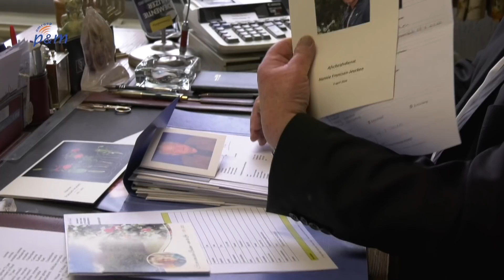Kessel zwaar getroffen door coronavirus